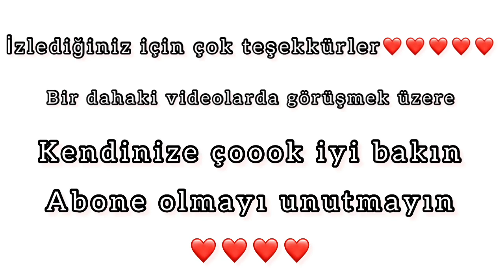YENİ EV TURU, OĞLUM OKULA GİTMEK İÇİN SABIRSIZLANIYOR,VLOG | ÇOCUKLU AİLE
Merhabaa.
Bu bölümde hem vlog hemde size boş evimizi gezdireyim.
Devamı vlogda.
Kanalımda yetişkinler için kaliteli içerik sade ve minimalist hayat, günlük vlog ,yaşam şekli kısacası kadınlara dair birçok şeye yer veriyorum. Çocuklar ile kah eğlenceli kah koşturmacalı hayatıma sizi de tanık etmek istiyorum.
Yanindaki zile basarak bildirimi açarsanız bu sekilde hic bir videoyu kacirmamis olursunuz.